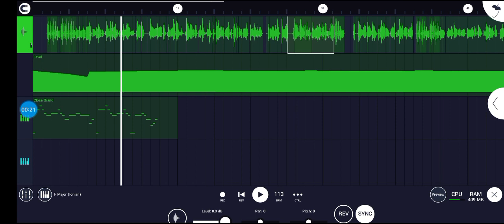Babae with Julia!!!